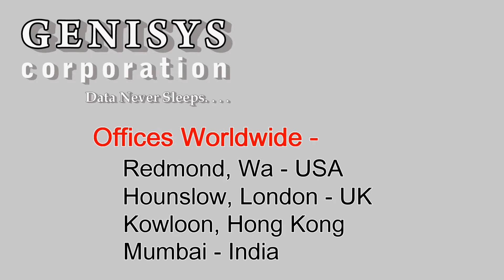458579-B21 HP Xeon DP Quad-core E5405 2.0 GHz Processor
458579-B21 HP Xeon DP Quad-core E5405 2.0 GHz Processor at Genisys.